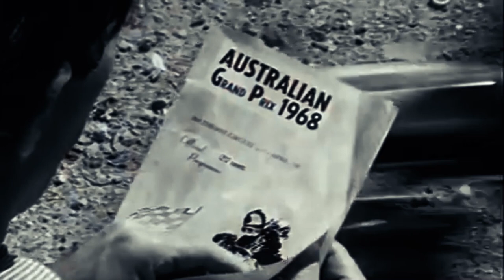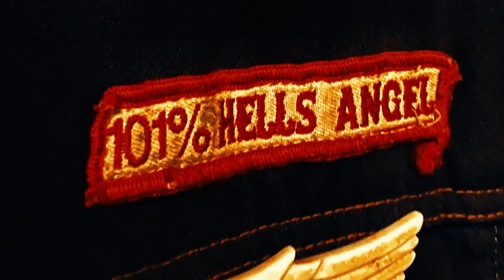History of the famous MC patches - the Six big clubs in Australia